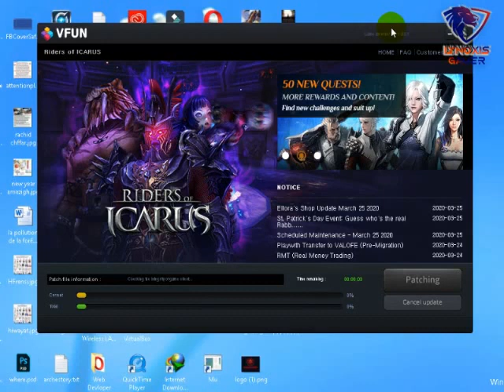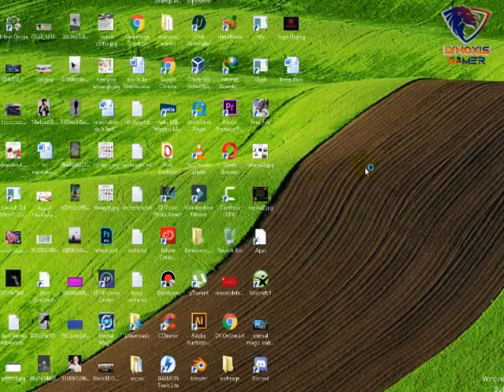تجربة لعبة ايكاروس اونلاين الرائعة Riders of Icarus َArabic First Look 2020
تجربة لعبة ايكاروس اونلاين الرائعة
 Riders of Icarus َArabic First Look 2020